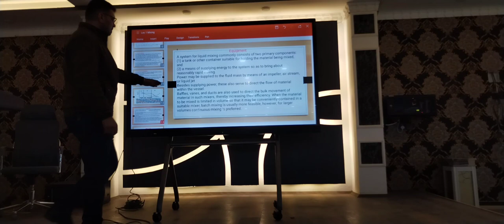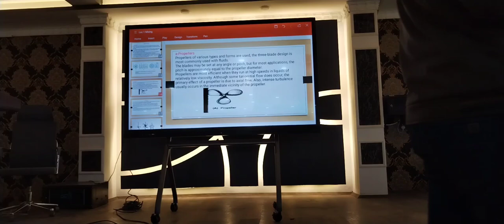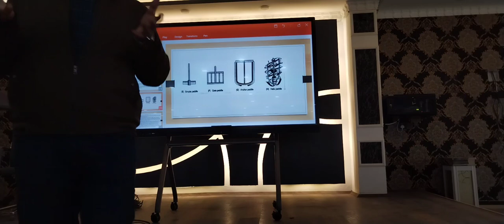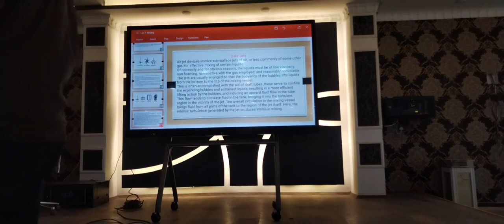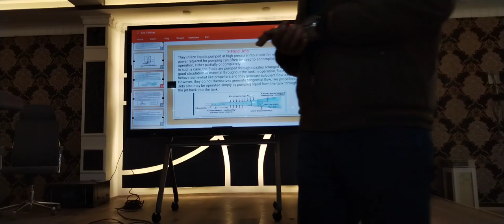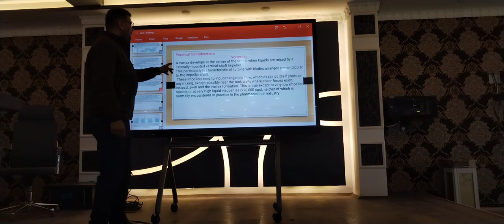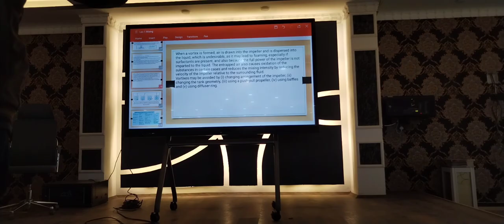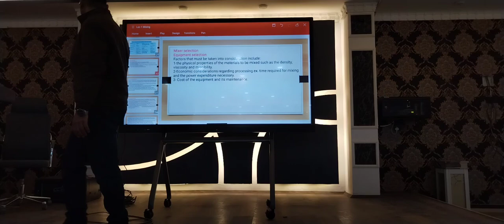industrial pharmacy mixing part 4